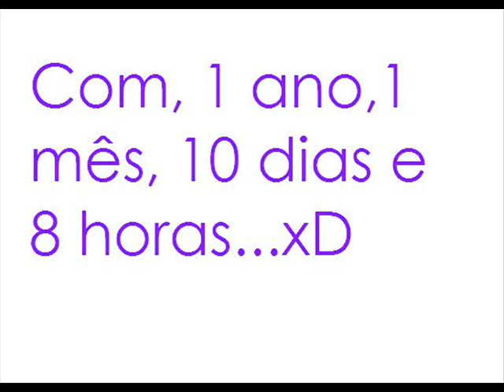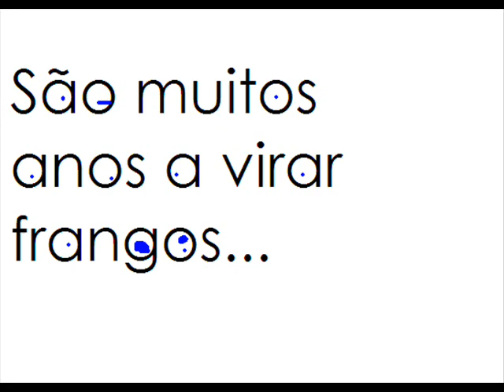São muitos anos a virar frangos.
Um video da autoria do Diogo Spielberg, com a participação da não menos famosa Amy Joaninha Lee.